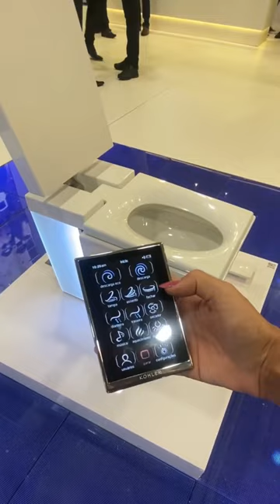Olha essa tecnologia: Precisamos? Não! Já queremos? Sim 😂já ameaça o marido que não abaixa a tampa!